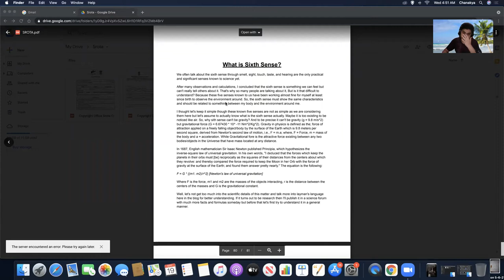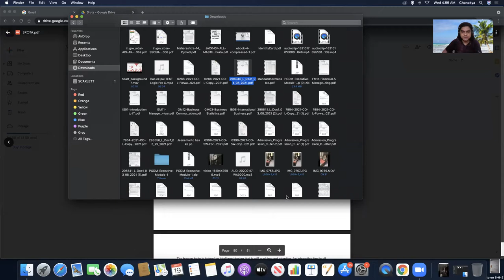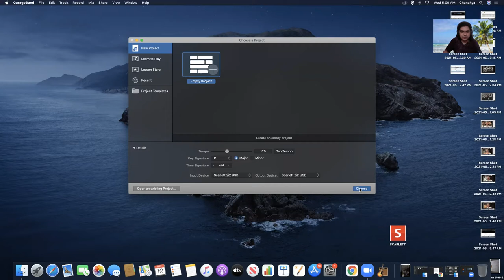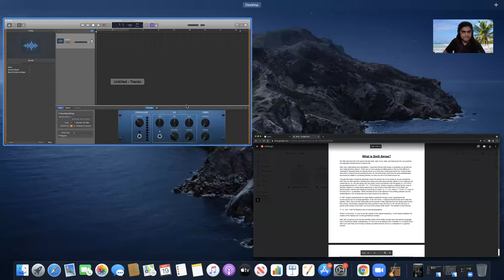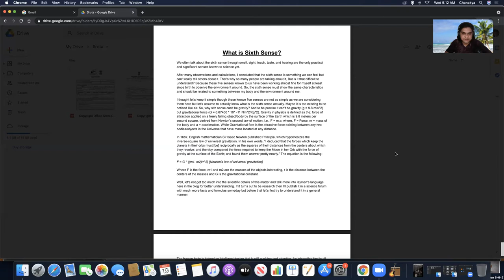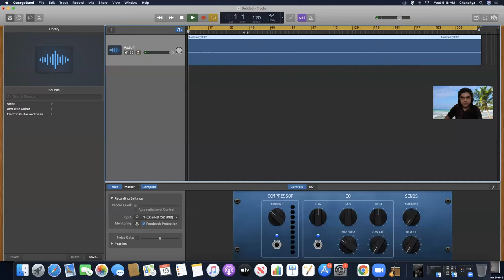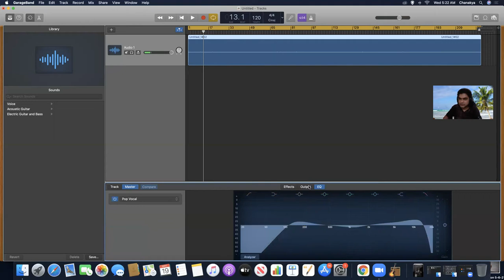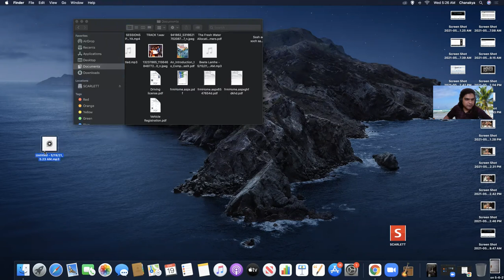How to Record Audio Book in Home Studio?